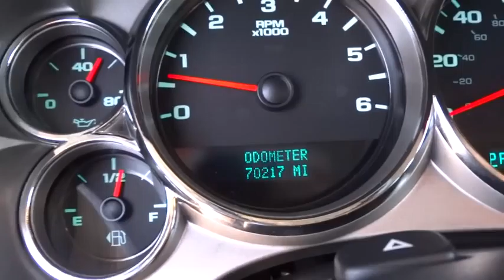2008 Chevrolet Silverado 1500 Reno, Carson City, Northern Nevada, Sacramento, Elko 8G11566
2008 Chevrolet Silverado 1500  - Stock#: 8G115668 - VIN#: 3GCEK13M18G115668

GREAT MILES 70,195! LT w/1LT trim. $200 below Kelley Blue Book!, EPA 20 MPG Hwy/13 MPG City! JDPower.com - 3.5 Power Circle Rated, CD Player, Telematics, Satellite Radio, Alloy Wheels, Four Wheel Drive. SEE MORE!br /br /CHEVROLET SILVERADO: UNMATCHED QUALITYbr /5 Star Driver Front Crash Rating. 5 Star Driver Side Crash Rating. br /br /THE BEST TIME TO OWN THIS SILVERADObr /Value you deserve. This Silverado 1500 is priced $200 below Kelley Blue Book. Approx. Original Base Sticker Price: $32, 700*. br /br /KEY FEATURES ON THIS SILVERADO INCLUDEbr /Four Wheel Drive, Satellite Radio, CD Player, Telematics, Chrome Wheels MP3 Player, Keyless Entry, Privacy Glass, Steering Wheel Audio Controls, Stability Control. br /br /CHEVY: SOMETIMES, THE MOST IMPORTANT THINGS WE BUILD ARE RELATIONSHIPSbr /Powerful and comfortable. the Chevrolet Silverado is a prime choice for a full-size pickup. - Edmunds.com Great Gas Mileage: 20 MPG Hwy. JDPower.com Power Circle Ratings - Overall Performance and Design - 3.5 Power Circles, Overall Initial Quality Study - 5 Power Circles br /br /MORE ABOUT USbr /At Lithia Chrysler Jeep of Reno our first and foremost goal is to make your car-buying and ownership experience better than any other you've had near Carson City, Auburn CA, Sparks and beyond. And prepare to have your expectations exceeded. br /br /Pricing analysis performed on 5/8/2014. Fuel economy calculations based on original manufacturer data for trim engine configuration. Please confirm the accuracy of the included equipment by calling us prior to purchase. br /